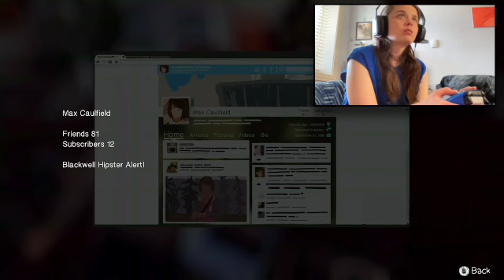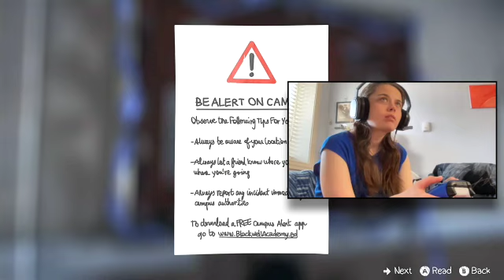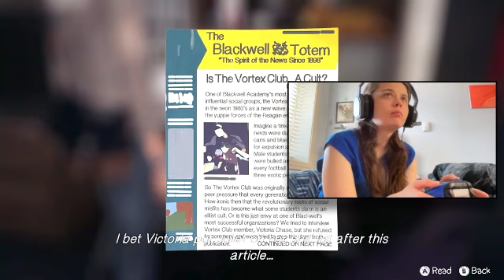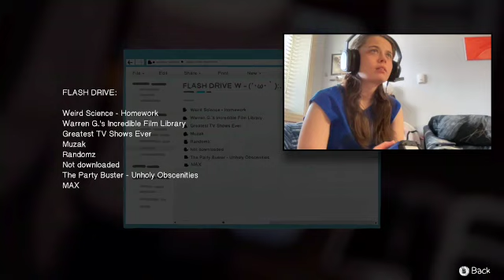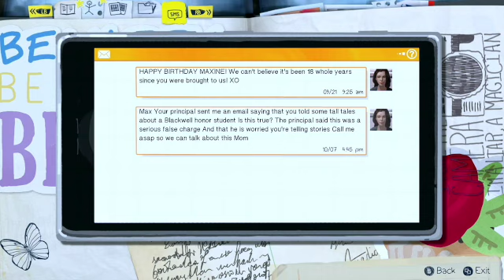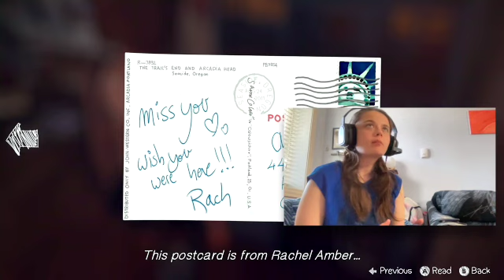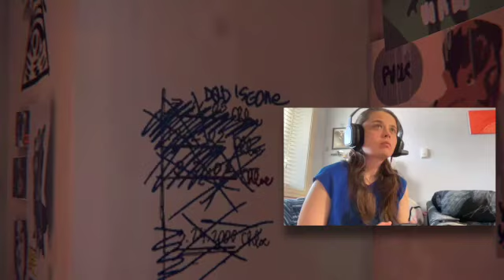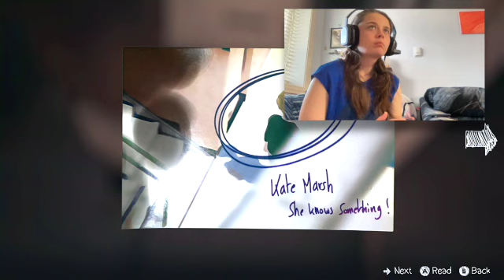Life Is Strange: Chrysalis (Part 2)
This came out in 2015 and I've never played it but always wanted to and I'm really enjoying the journey, I hope you do too! :)